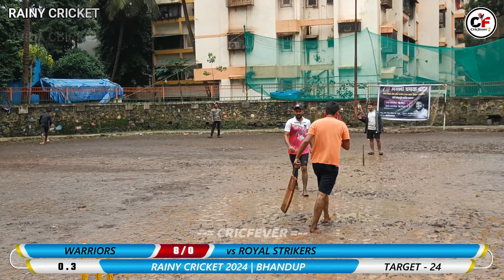QUARTER-FINAL: WARRIORS vs ROYAL STRIKERS | ANNA CHASHAK 2024 | BHANDUP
Welcome to CRICFEVER, your ultimate destination for all things cricket! 🏏

Join us on this thrilling journey through the world of cricket, where we bring you the most comprehensive coverage, expert analysis, and exciting highlights from various cricket formats and tournaments.

Whether you're a die-hard cricket enthusiast or a newcomer to the sport, CRICFEVER promises to be your go-to channel for the finest cricket content.

CRICFEVER